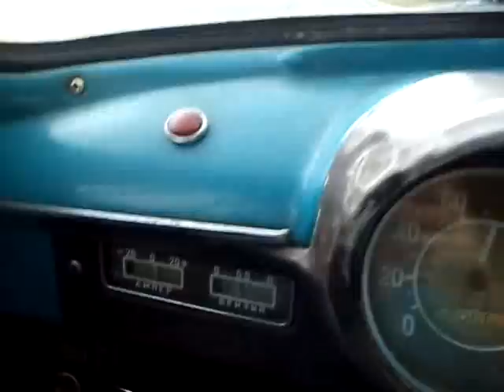Soviet Moskvich-407 1962 31.07.2012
Moskvich-407 1962, first driving after 15 years in garage (Of course, after cleaning and maintenance)

Москвич-407 1962, первая поездка после 15-летнего простоя в гараже (обслужил\проверил\помыл, конечно)